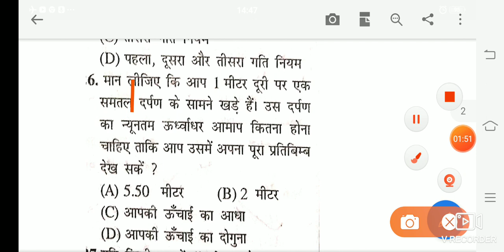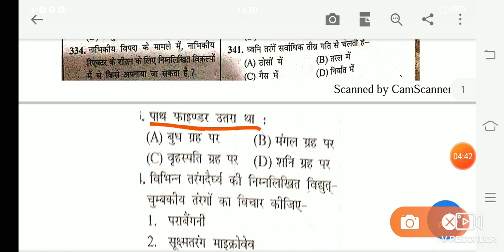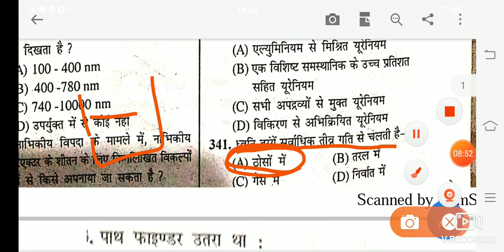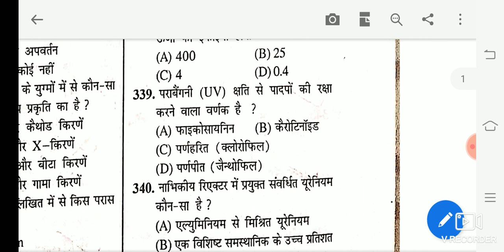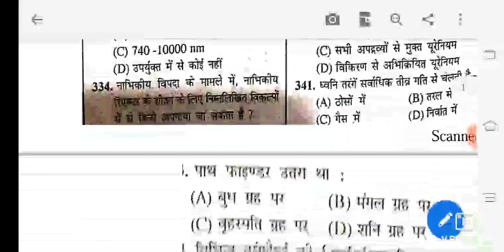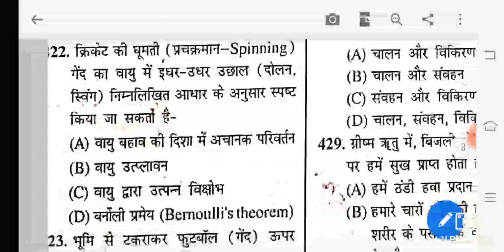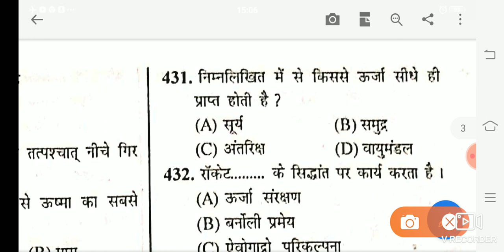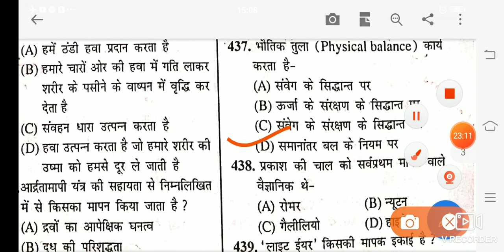Most important physics objective| physics objective questions